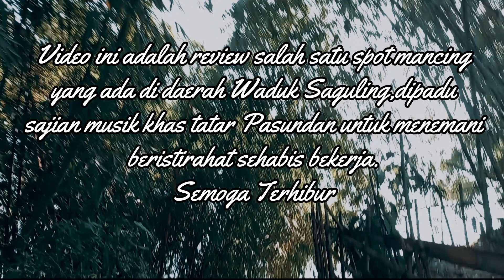Spot Mancing Babon Ikan NilaTerbaik di Saguling 2022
Bergabung dengan channel ini untuk mendapatkan akses ke berbagai keuntungan:
Sampurasun...Assalamualaikum...selamat berjumpa kembali  @Sunda Hiang - Channel  salam sehat buat semua jangan lupa dukungannya dengan like,komen,share dan subscribe.Video kali ini adalah tentang review spot mancing ikan nila babon seperti apa reviewnya? simak saja videonya semoga terhibur,selamat menonton,mohon maaf atas segala kekurangan jangan lupa bahagia sobat semua.
Terima Kasih
Selamat Watching Now
Salam joran Berjejer Selalu

HATUR NUHUN
INFO LAPAK:
Lapak Mang Ujang Gang Tahu Maroko,Cililin Kab.Bandung Barat